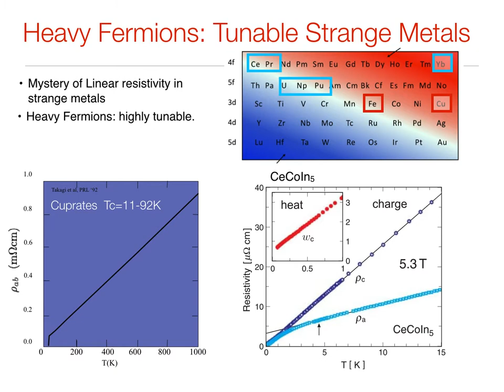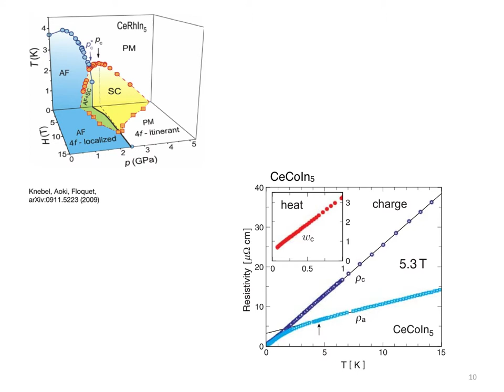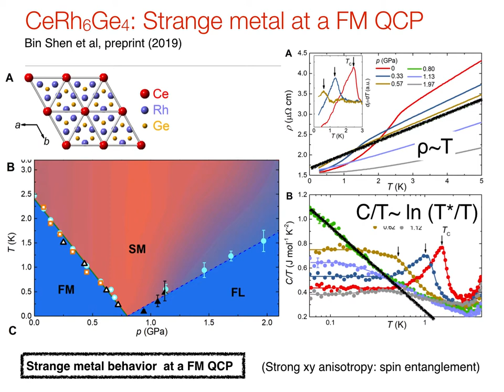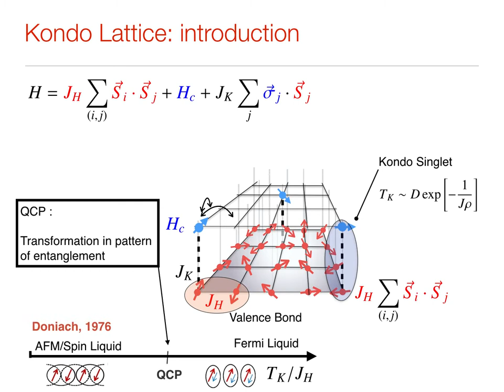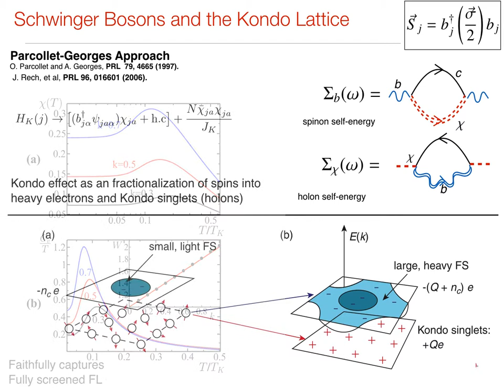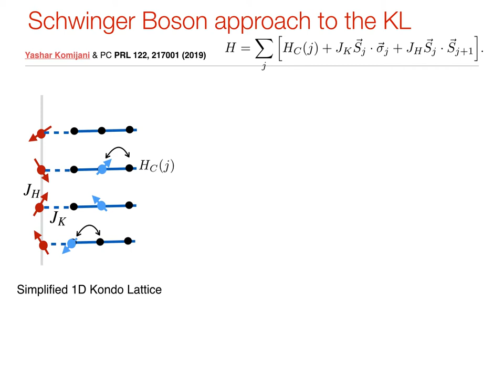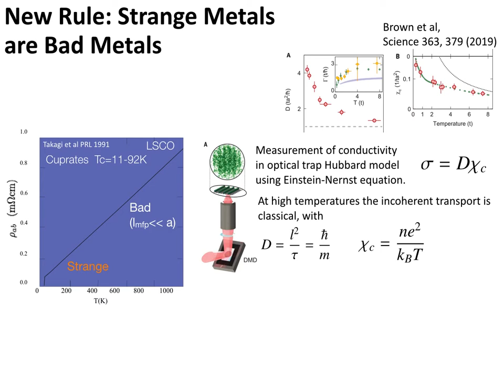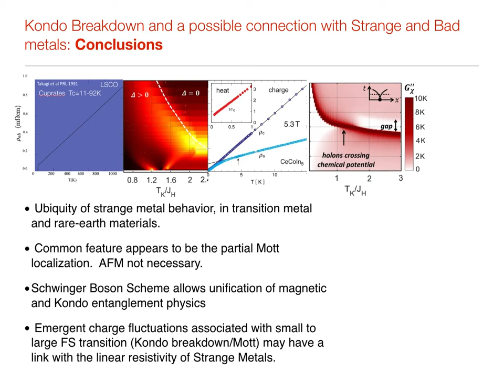Kondo Breakdown and a possible connection with Strange and Bad Metals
Talk presented at the Nanjing Conference on Quantum Materials. 15-17 June 2019